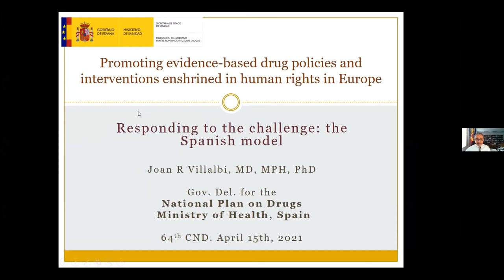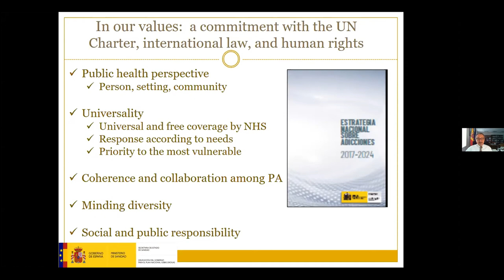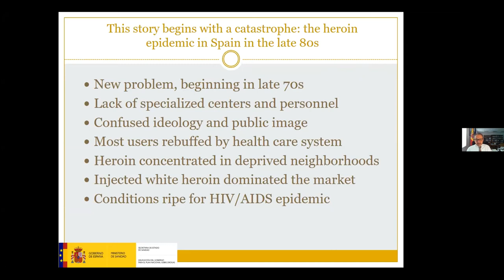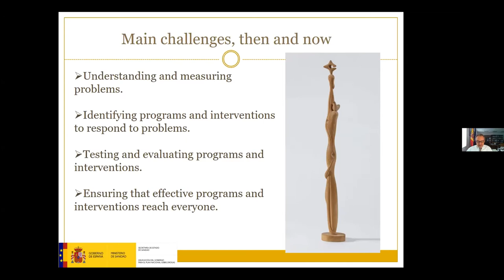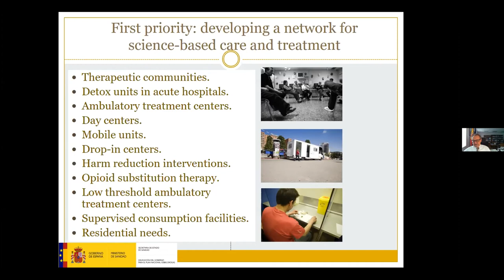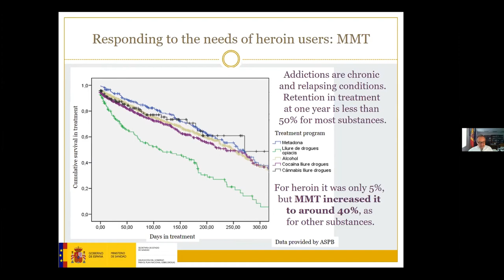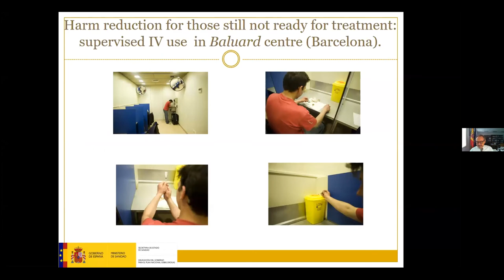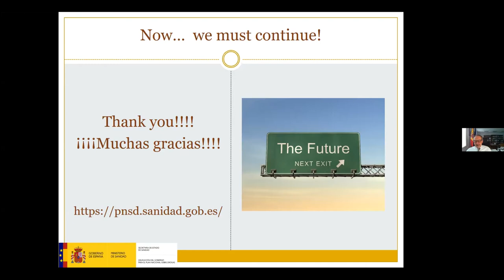Promoting evidence-based drug policies and interventions enshrined in human rights in Europe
Since the 2016 UNGASS on drugs, much more visibility than ever before
has been given to the need to ground drug policies and interventions
in human rights principles. Europe has been a leader in this regard,
pushing for a strong human rights agenda at both regional and
international levels. The European Union (EU) has been among the
strongest voices in support of the UNGASS Outcome Document since
2016 and of the UN System Common Position on drug-related matters.
The EU recently adopted a new Drugs Strategy for the period 2021-25,
 which has a human rights focus. The Council of Europe has just
adopted a resolution on human rights-focused drug policies, while
 the Pompidou Group is aiming to give more prominence to human
rights within its work. In the meantime, the 45 members of the EU Civil
 Society Forum on Drugs have promoted the need for drug policies
and interventions grounded in human rights at national, regional and
global levels. This side event will be an opportunity to discuss these
developments from a civil society and policy makers’ perspective.

Speakers:

Marie Nougier, International Drug Policy Consortium, on behalf
 of the EU Civil Society Forum on Drugs.

Edith Hofer, European Commission, European Union.
Péter Sárosi, Rights Reporter Foundation, representative of the
EU Civil Society Forum on Drugs.
Dr. Joan R. Villalbí, Delegate of the Government for the National
Plan on Drugs, Ministry of Health, Spain.
Hannah Bardell, Parliamentary Assembly of the Council of Europe,
 Rapporteur for the report on "Human rights and drug policies
in Europe : a baseline reference”.
Chair Moderator: Oriol Esculies, International Commissioner of
 Association Proyecto Hombre.

Recorded on Thursday 15th April 2021. 9:00 - 9:50 a.m. (CET)
at the 64th session of the United Nations Commission on Narcotic Drugs